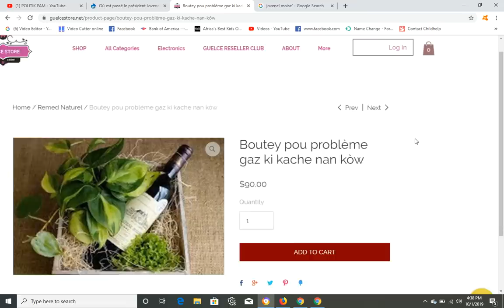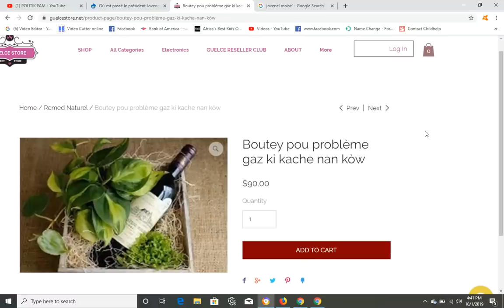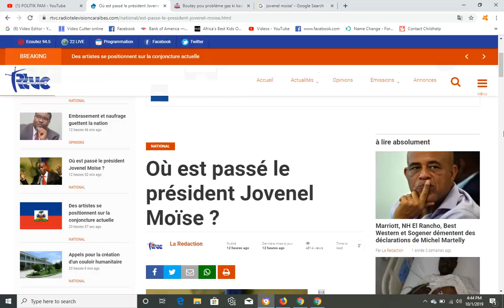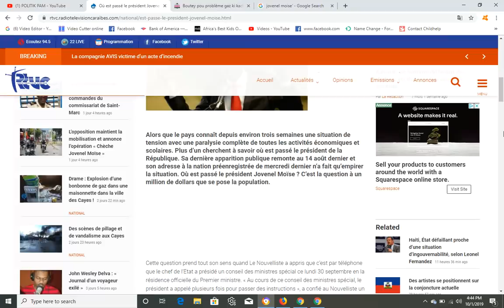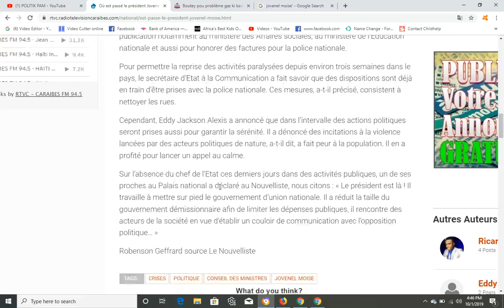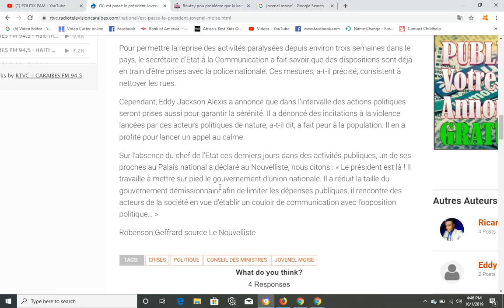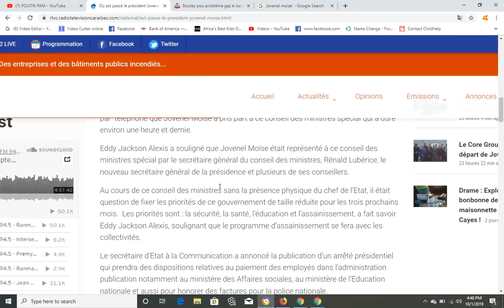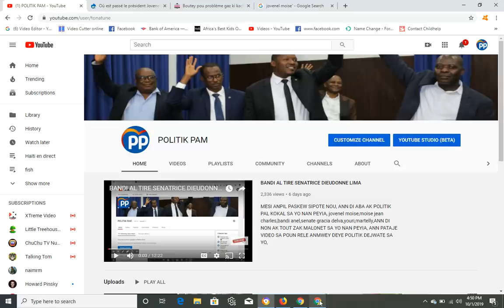DEMISYON JOVENEL, GWO TRISTES POU CHEF LETA A